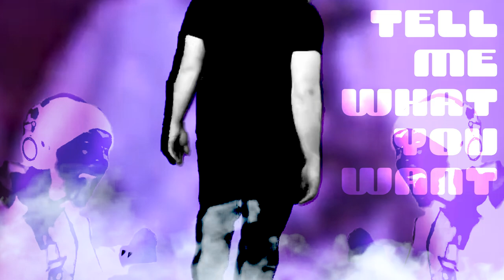Fresh Cut Slim - Tell Me What You Want (Vyzer Remix) [DL in Desc]